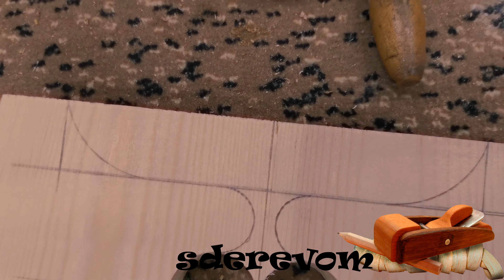Как сделать простую табуретку. Маленькая табуретка своими руками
Вот решил сделать табуретку из дерева. Материалом послужили различные обрезки, которые просто валялись по углам мастерской. А  по импровизировал с надписями ручным фрезером.
 Канал SDEREVOM создан для любителей работ с деревом. Все изделия из дерева всегда оригинальны своей цветовой гаммой и текстурой. Столярное дело и деревообработка для человека может быть как хобби так и работой. Данный канал будет интересен и любителям и мастерам.